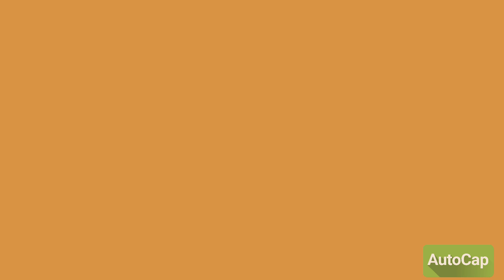Демобілізація 2024 – право на звільнення хочуть надати двом категоріям військових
Українські військовослужбовці, що перебувають на фронті, наразі не мають права на демобілізацію, однак вже скоро воно може з'явитися

Демобілізація для військових.

З того моменту, відколи армія ворога вдерлася до України та захопила деякі території військовослужбовці ЗСУ та інших формувань дають відсіч окупантам. Однак випадків, коли особа може демобілізуватися, зараз дуже мало, хоча невдовзі можуть відбутися зміни.

Про це йдеться в робочому проєкті закону, який був опублікований NV.

Демобілізація для військових

Нещодавно на сайті NV було опубліковано проєкт закону, який зараз опрацьовується народними депутатами України. В ньому міститься важливий пункт, що стосується можливої демобілізації для військовослужбовців Збройних сил України чи інших військових формувань.

Зокрема, нардепи пропонують можливість демобілізації для двох категорій:

• Військовослужбовці, які були звільнені з російського полону та не захотіли продовжувати військову службу;

• Військовослужбовці, які мають іноземні громадянства та приходять військову службу за контрактом в ДПСУ, НГУ чи Збройних силах України.

Однак варто додати, що поки такий законопроєкт лише розглядається, а остаточне рішення може суттєво відрізнятися від інформації, яка існує зараз.

Хто може роздавати повістки

Раніше ми писали про те, що, окрім працівників територіальних центрів комплектування та соціальної підтримки, право роздавати повістки українцям мають:

• представники ОСББ;

• представники ЖЕКів;

• керівництво організацій, компаній та підприємств, де працюють військовозобов'язані особи;

• працівники територіальних громад (старости, голова та інші).

"Це саме ті особи, які можуть вручати повістки військовозобов'язаним для того, щоби вони з'явилися у свій ТЦК та СП для проходження медичної комісії та уточнення своїх військово-облікових даних", – зазначив представник Сухопутних військ Володимир Фітьо.

Зазначимо, що в законодавстві не передбачається конкретних місць, де військкомат повинен роздавати повістки українцям, тому вони можуть здійснювати такі дії майже будь-де.

Нагадаємо, раніше ми писали про те, що експерт розповів, чи можливо призвати до війська 500 тисяч осіб. Також ми повідомляли про нову стратегію мобілізації від Міноборони.